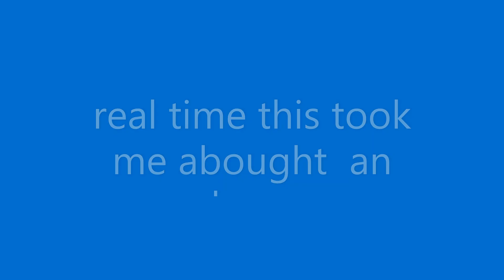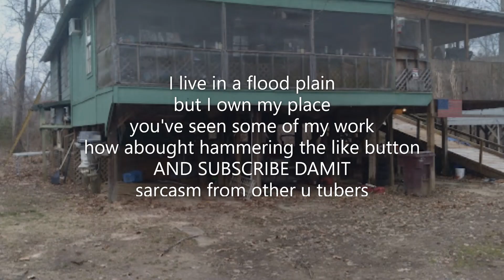painting my camp. i'm fun to watch lol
backsurgery was not kind to my balance but at least my back is fixed,
but balance is worse i'll get better with time! I HOPE

let No-one Dictate what you can accomplish in life, never quit living, and If you have talents use them to better your life.
my book